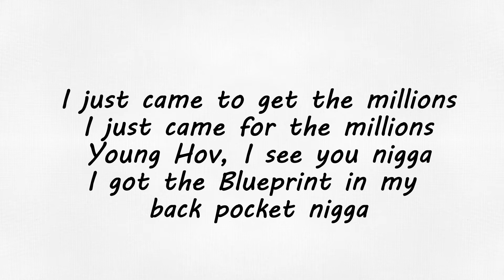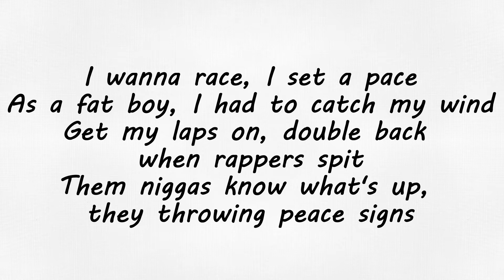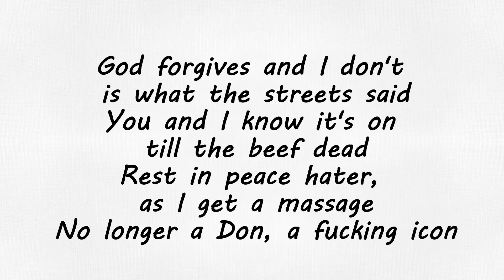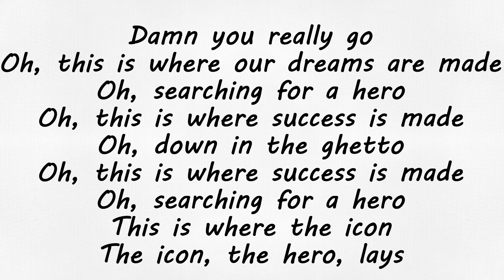Rick Ross ft Anthony Hamilton İcon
Lyrics Video

Buy 'Hood Billionaire' by Rick Ross